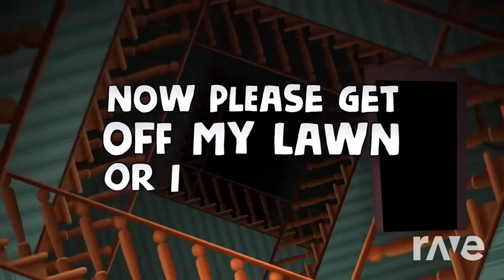Dagames But Every Turn A DifferentCharacter Sings It 🎶 - ƊสRk๖ۣۜƤђαηтσм༻ & Hello Neighbor Song Video